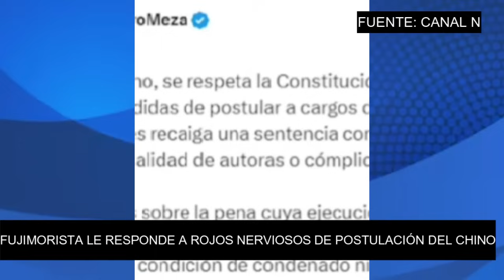¡ROJOS SE FREG4RON! FUJIMORISTA CHACON REVIENTA POSTULACIÓN DE FUJIMORI Y HACE MEARSE A ROJOS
Fujimorista Cecilia Chacon envía dardo a Sigrid Bazán y rojos caviares tras anunciar candidatura de Fujimori que hará remecer a todos los tucos del Perú.

🔴 ¿Qué opinas de esta situación?